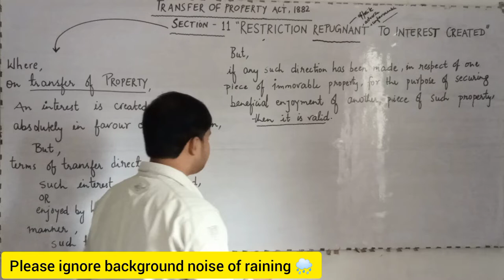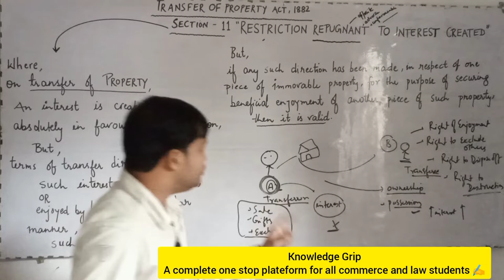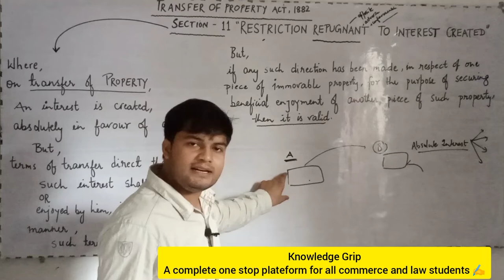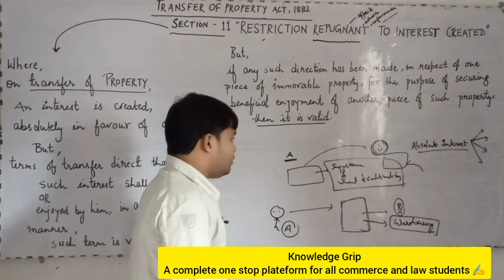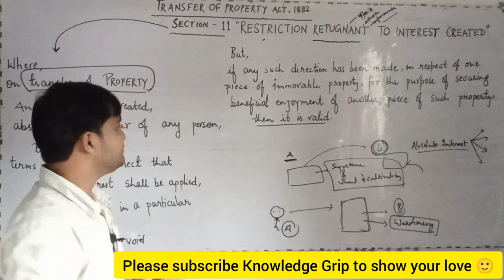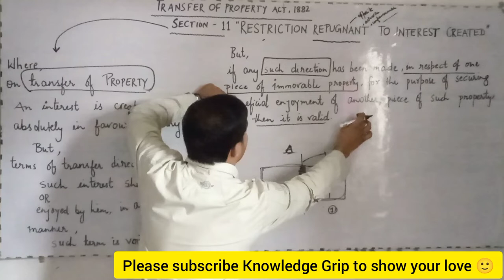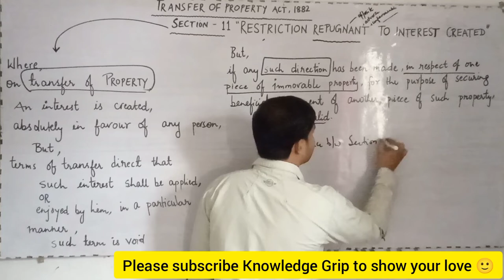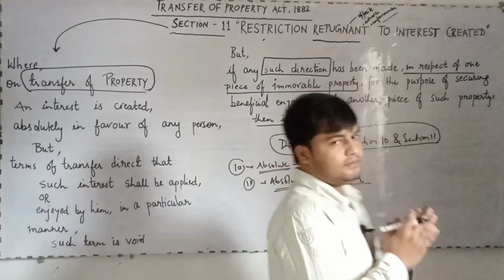Section 11 of Transfer of Property Act 1882 | Restrictions Repugnant to Interest Created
Section 11 of Transfer of Property Act 1882 | Restrictions Repugnant to Interest Created @LawsWithTwins

In this video we will study about Section 11 of Transfer of Property Act which is Restrictions Repugnant to Interest Created

Section 11 of transfer of property act, Restriction repugnant to interest Created
Section 11 of transfer of property act section 11 Condition repugnant to interest Created
Section 10 and section 11 | Condition Restraining Alienation, transfer of property act, 1882

YOUR DOUBTS.
knowledge Grip
rajan yadav
economics by rajan yadav
section 10 and 11 of transfer of property act
restriction repugnant to interest Created
sec 11 of TPA
difference between section 10 and 11 of TPA
section 11 of tp act

ID - ra.jan9827